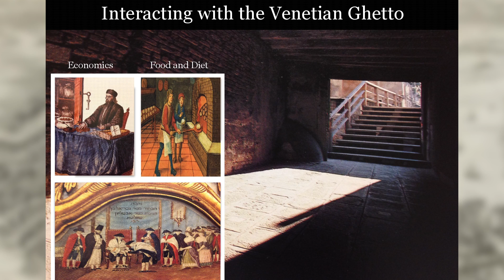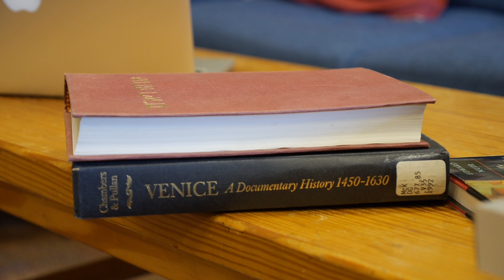FIA Seed Grant Winner 2014-2015: Through Venetian Eyes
Through Venetian Eyes

Through Venetian Eyes is an interactive web-based experience that will bring Renaissance Venice alive through primary sources—original sources from that time period. It will strive to make primary sources, some of which have never been translated before, accessible through multimedia presentations that can be accessed through a web browser. The project is intimately concerned with collaboration, as part of the challenge comes from working with at least 6 partners, including one from Italy. This online interactive resource will introduce users to primary source scholarship and guide them to the partner institutions.

Team members:
Karl Dempsey, College of Arts and Humanities
Andrew Ethnasios, College of Arts and Humanities
Brandon Perlman, College of Behavioral and Social Sciences
Henry Twist, College of Education
Ashley Vogel, College of Arts and Humanities
Dr. Bernard Cooperman, College of Arts and Humanities (Faculty Mentor)
Dr. Stefano Villani, College of Arts and Humanities (Faculty Mentor)
Graduate Consultant: Kate Bailey, College of Arts and Humanities

Video by Brandi Vincent.